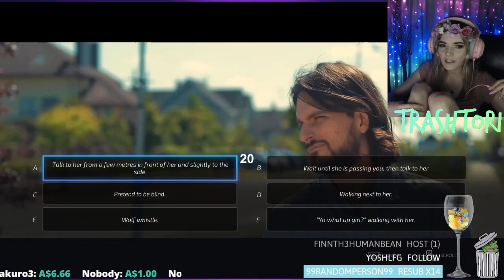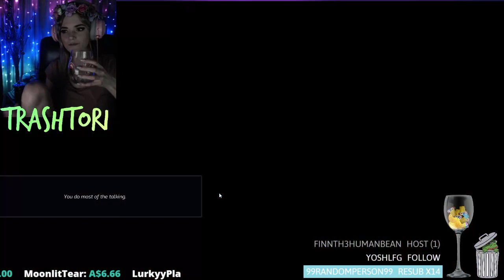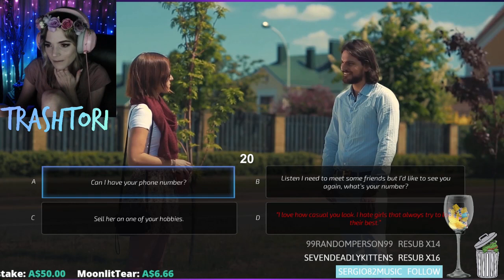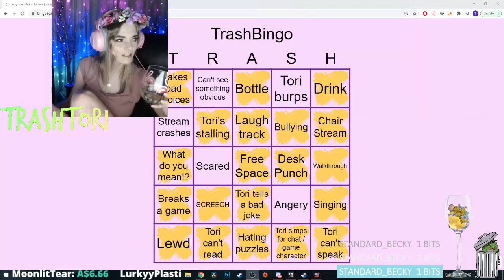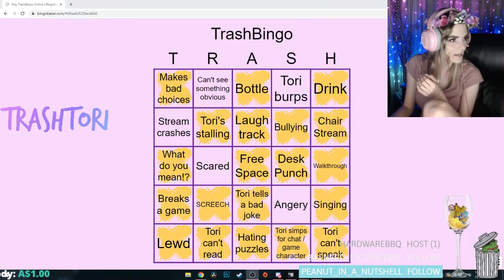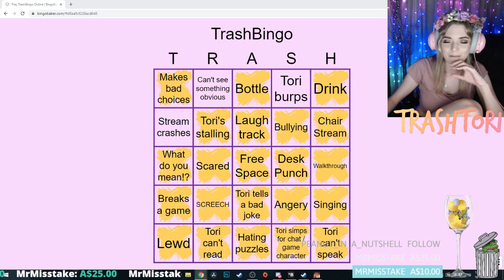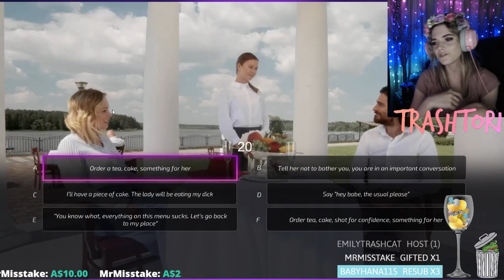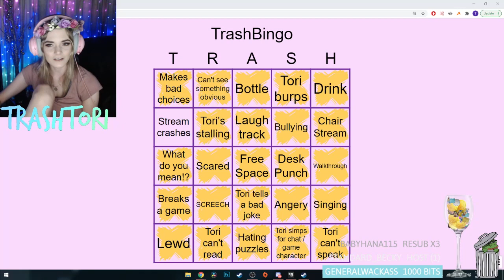Super Seducer | Full Livestream